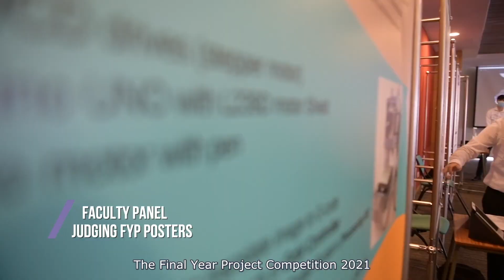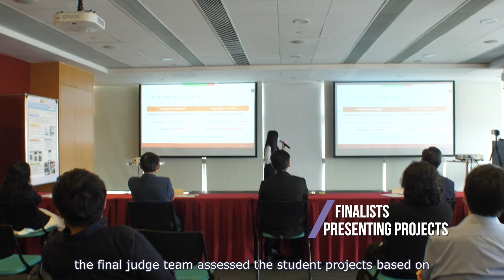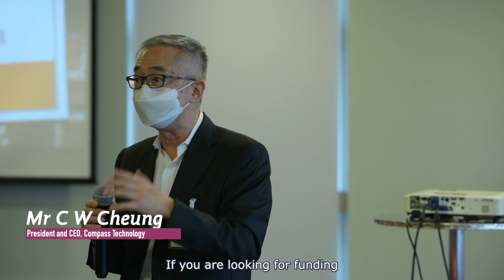CityU EE: FYP Competition 2021